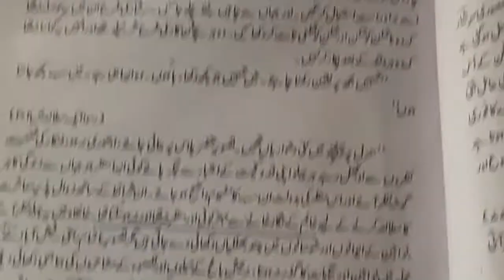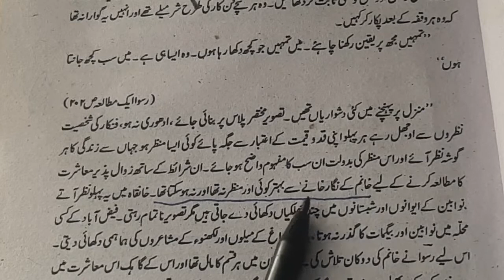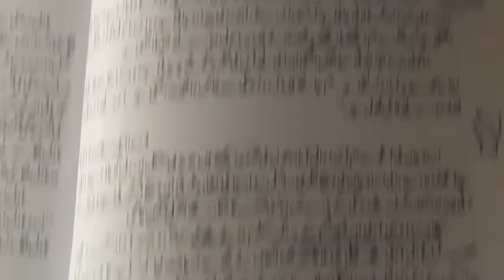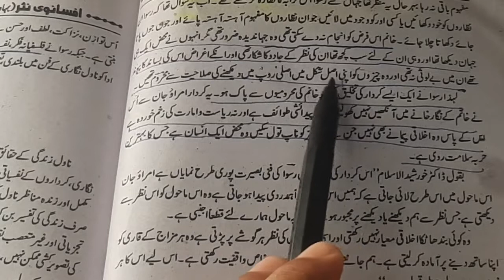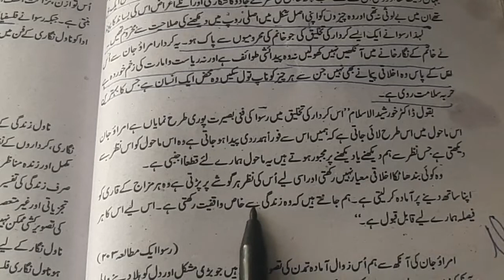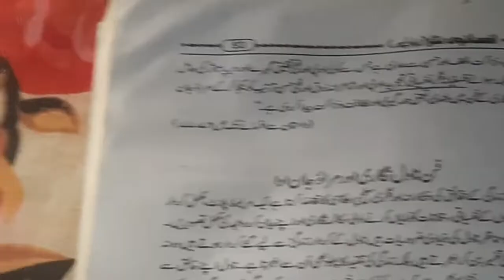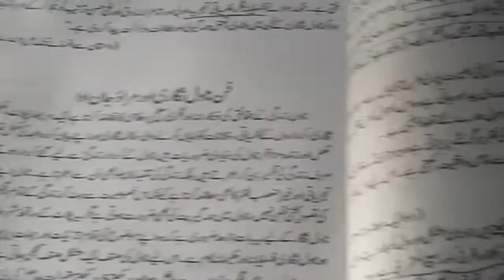Umrao Jan Ada aur Lackhnow Ki Zawal Amada Muashrt#umraojaanada#specialstudyofurdu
Umrao jaan Ada
Umrao Jan Ada
Umrao jaan
Umrao jan ada biography
Umrao jan ada by mirza hadi ruswa
Umrao Jan Ada novel
Umrao Jan Ada ka khulasa
Novel umrao Jan Ada ka khulasa
Umrao Jan Ada song
Novel umrao Jan Ada ka khulasa in English
Novel umrao Jaan Ada critical analysis
Umrao Jan Ada ka khulasa wa kirdar
Mirza hadi ruswa Umrao jaan Ada